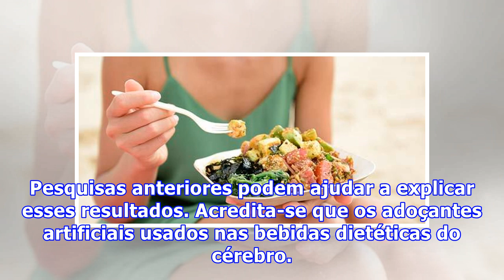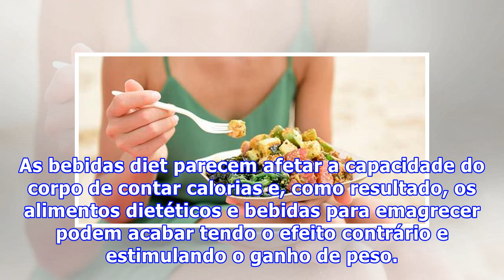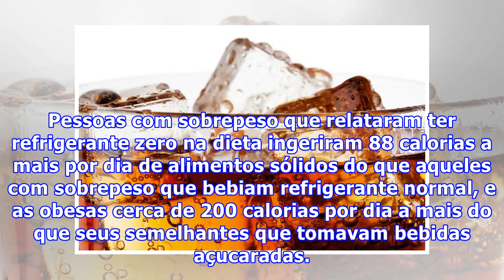Refrigerante zero na dieta: ajuda emagrecer ou é tiro pela culatra?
Refrigerante zero na dieta: ajuda emagrecer ou é tiro pela culatra. De acordo com uma nova pesquisa da Universidade Johns Hopkins (EUA), adultos com excesso de peso que colocam refrigerante zero na dieta para ajudá-los a emagrecer podem ver um efeito contrário. Em comparação com pessoas que tomam bebidas açucaradas, pessoas com um hábito de tomar as diet consomem mais calorias diárias a partir de alimentos. Refrigerante zero na dieta: bom ou ruim?“Bebedores de refrigerante diet que estão com sob...